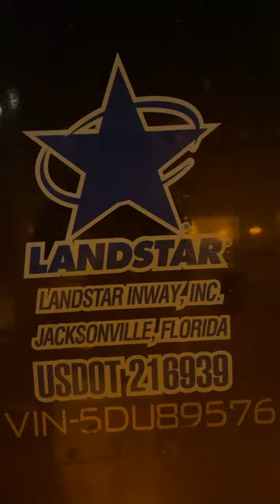14L Cold start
Walk around the truck